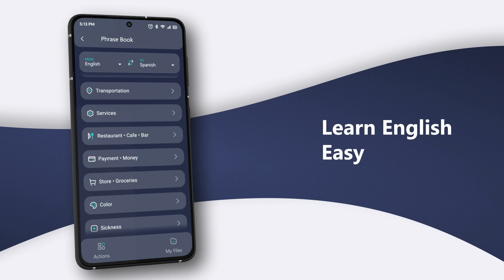Photo Translator All Languages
Live Translation All Language - Translate camera, voice, text and OCR scanner.